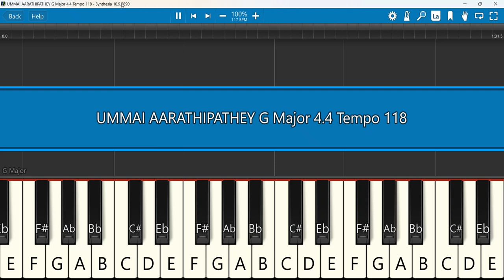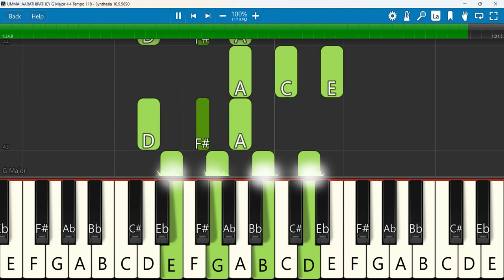UMMAI AARATHIPATHEY Keyboard Chords G Major 4/4 Tempo 118 | உம்மை ஆராதிப்பதை | Reegan Gomez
Pr. R. Reegan Gomez || உம்மை ஆராதிப்பதை || UMMAI AARATHIPATHEY || Official Video Song
Lyrics, Tune:  Pr. R. Reegan Gomez
Sung by Mrs. A. Jano Anton
Album: Aarathanai Aaruthal Geethangal 14th Vol
Video Featuring: Mrs.Pretty Benito (USA)
Keyboard Notes